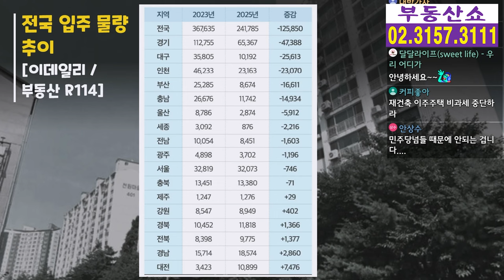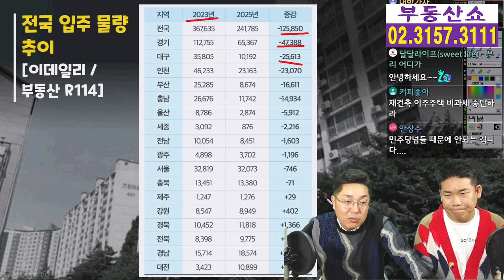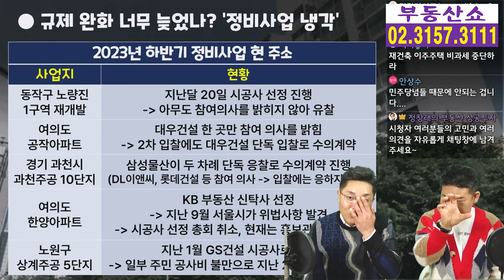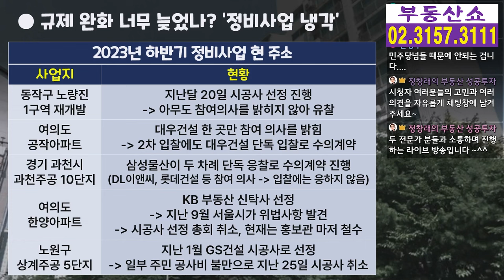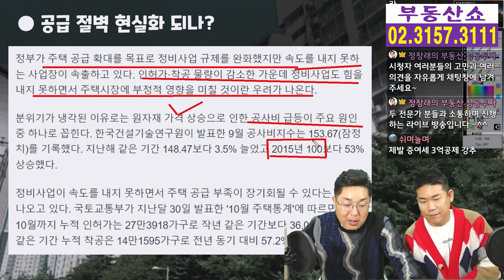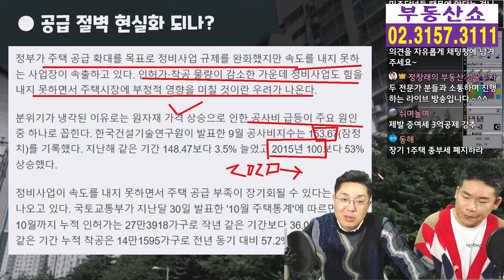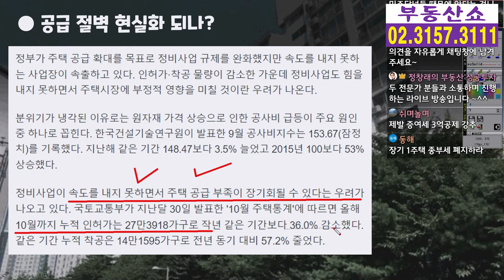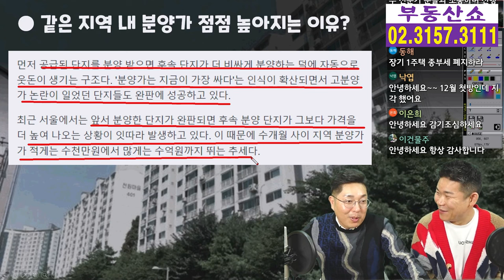공사비 급등! 아파트 못 짓겠다! 서울 아파트 공급은 ?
최근 공사비 급등으로 서울의 경우
정비사업지에서 착공이 미뤄지고 있는데요,
공급부족까지 더해져 결국
분양가 상승으로 이어졌습니다.
정창래 대표님과 함께
부동산 시장 동향 알아봅니다.